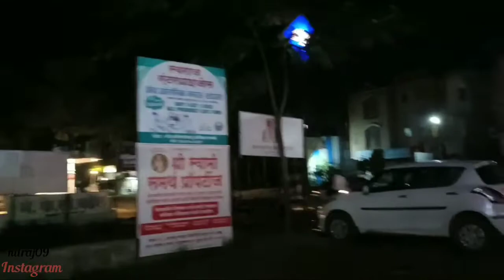HAPPY BIRTHDAY Mom 🥳😍❤️ birthday celebration vlog most enjoy full this moment